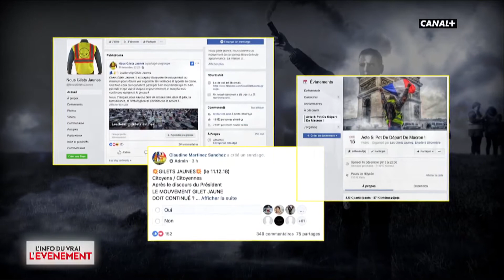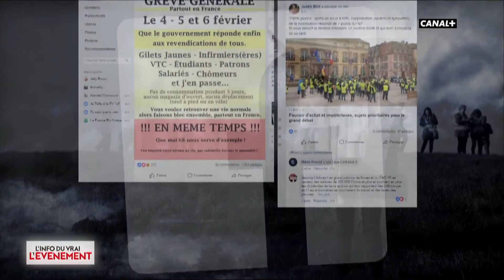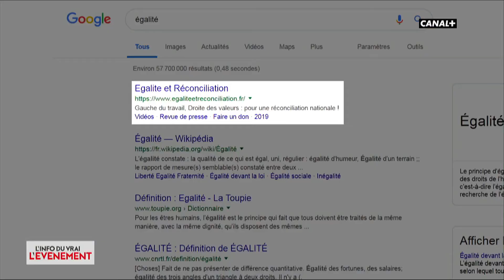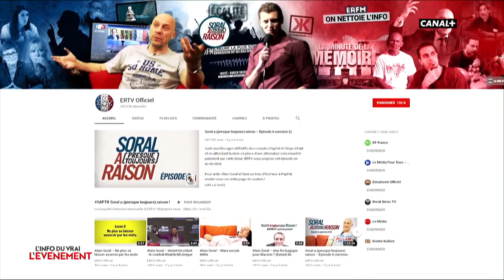Réseaux sociaux : l'outil du déferlement de la haine - L'info du vrai du 18/02 - CANAL+